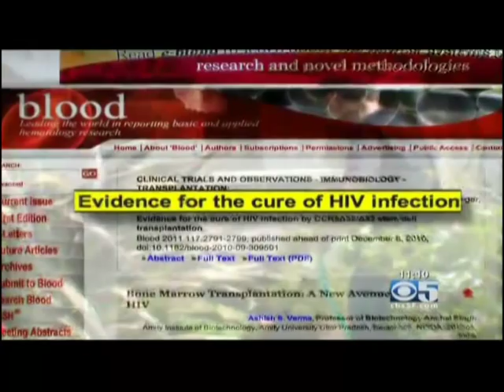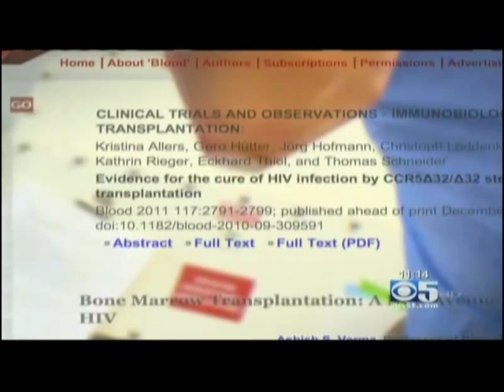Man Cured of HIV (world's first man ever cured of HIV) video courtesy of CBS San Francisco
world's first man ever cured of HIV